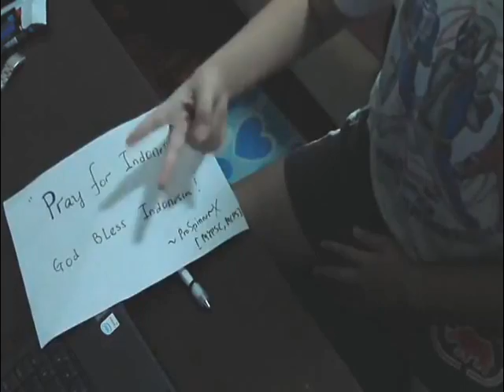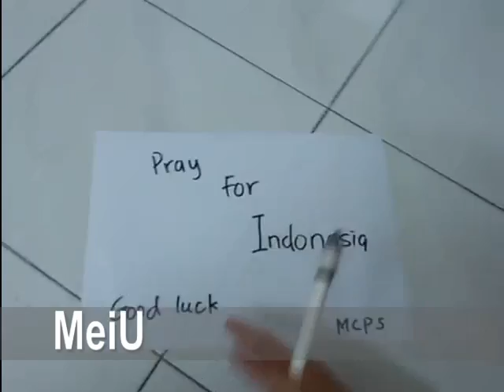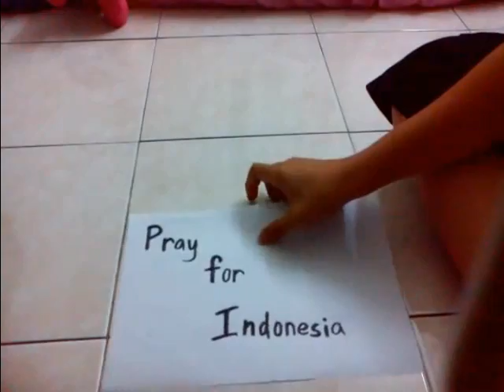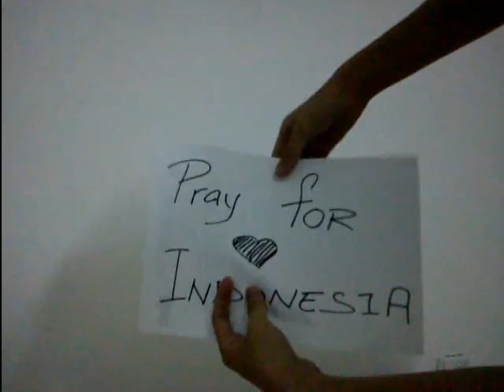MCPS Pray For Indonesia CV